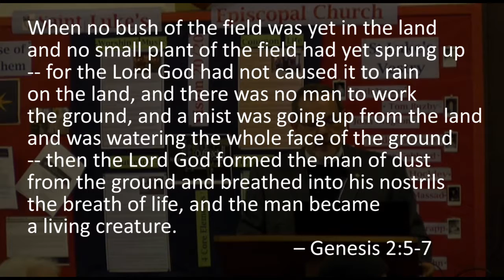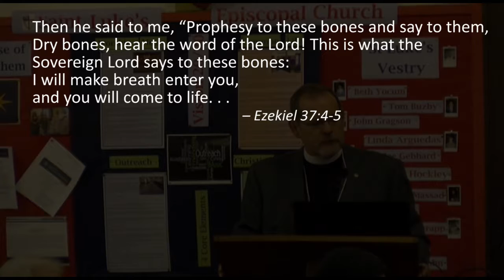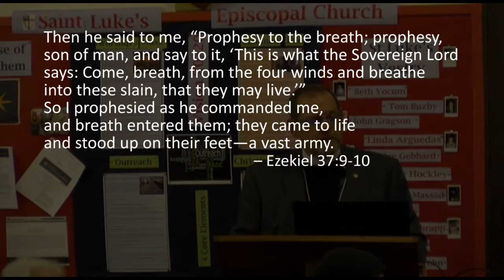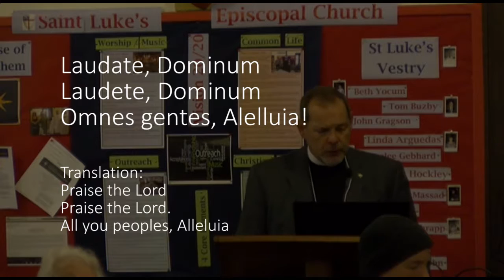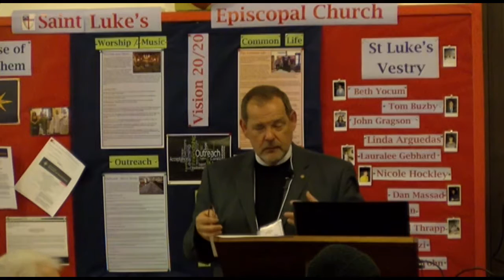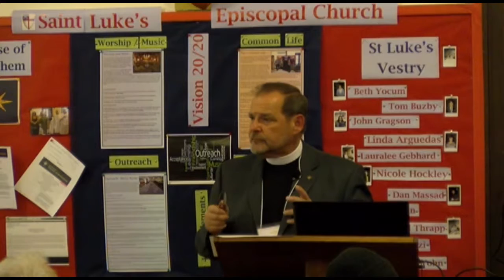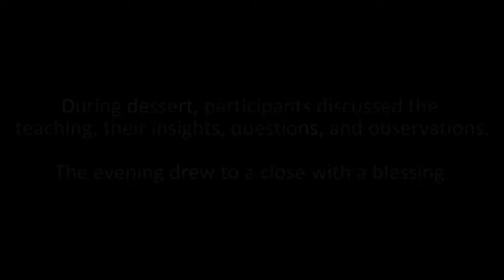DC Session 6 - Who is the Holy Spirit and what does that have to do with me?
Session 6 (of 7) in St. Luke's "Discovering Christ" series. This session explores the identity and "mission" of the Holy Spirit in the life of a follower of Jesus. It builds on previous sessions and lays the groundwork for our final session on the nature of the Church.